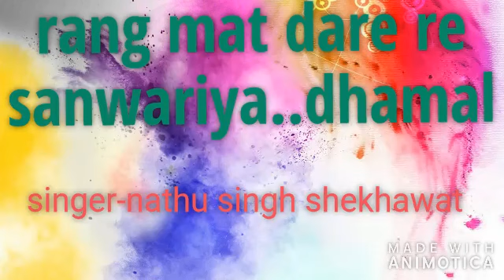Rang mat dare re sanwariya mero gujar mare re holidhamal by nathusinghshekhawat.